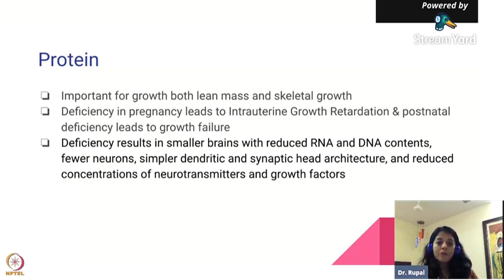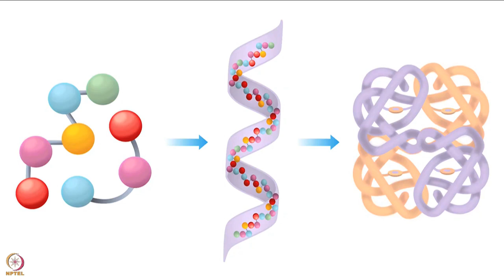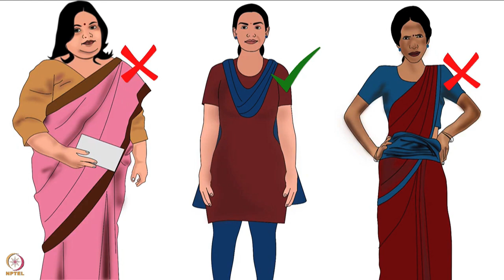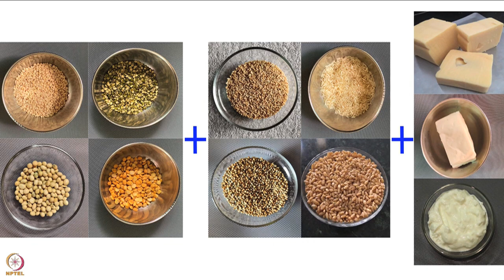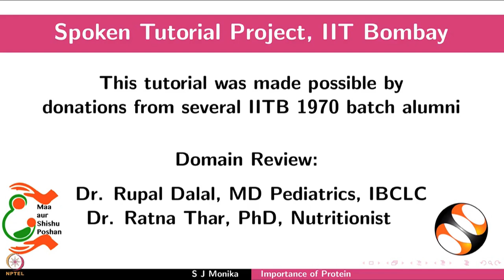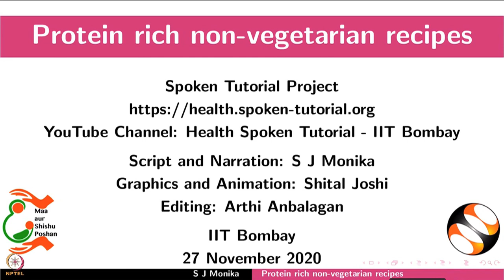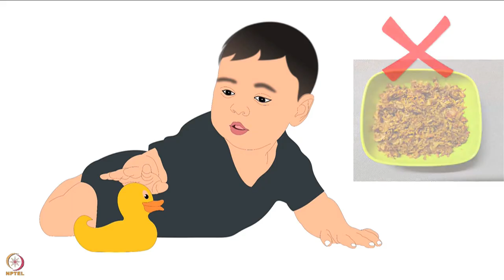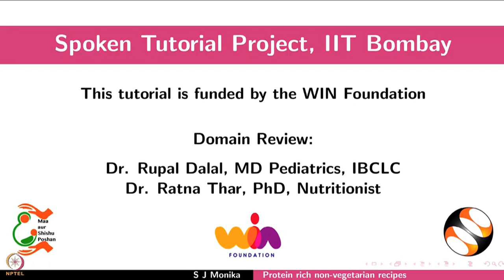Week 2 : Lecture 10 : Importance of Protein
Lecture 10 : Importance of Protein